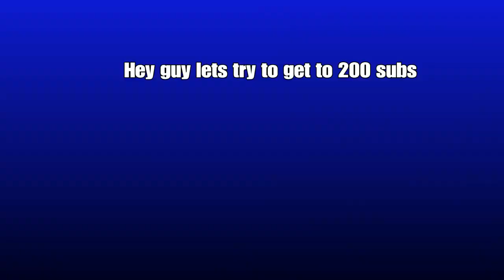Fortnite-Montage-Polo.G- Through the storm